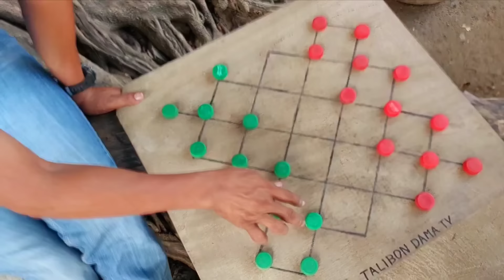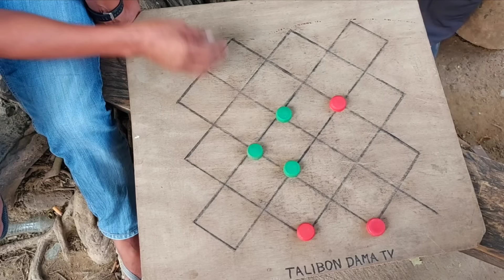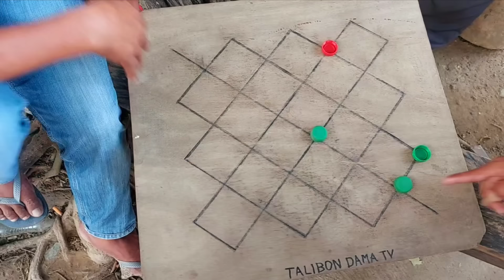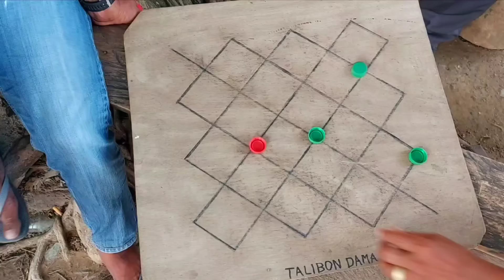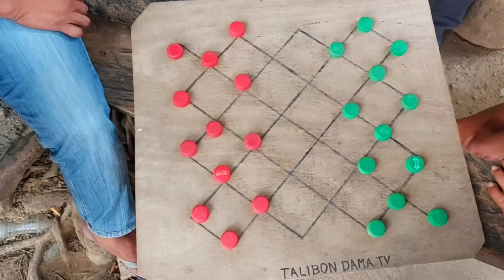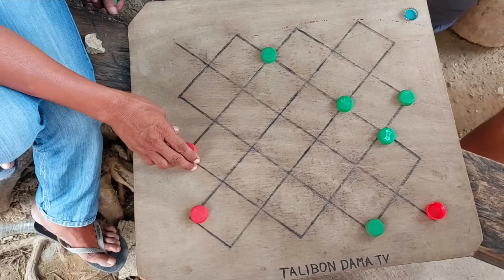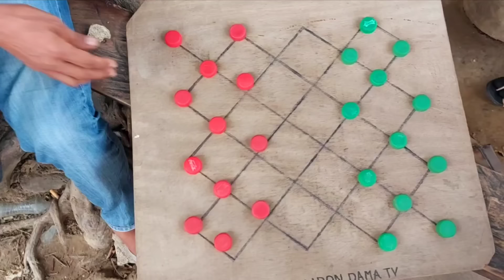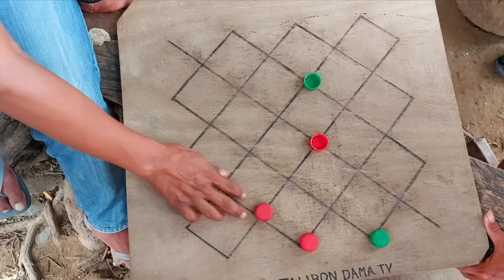asaran na naman ang labanan